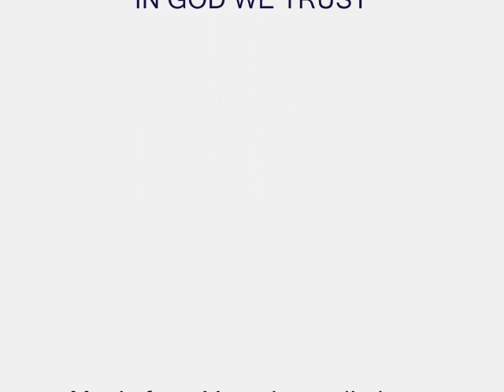GNS SK PROMOTION - ELECTRONIC ROBOTIC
Electronic japanese robots motion